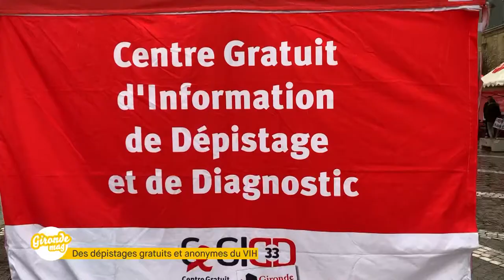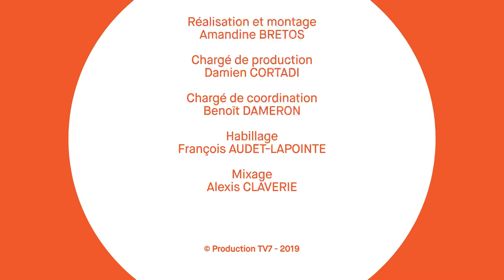Gironde Mag' - HIV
Un depistage gratuit proposé par le departement de le Gironde dans le cadre de la journée de lutte contre le SIDA